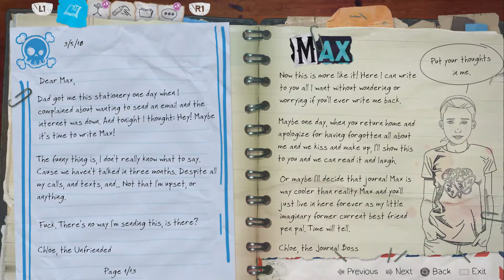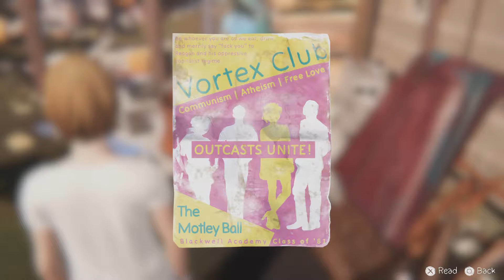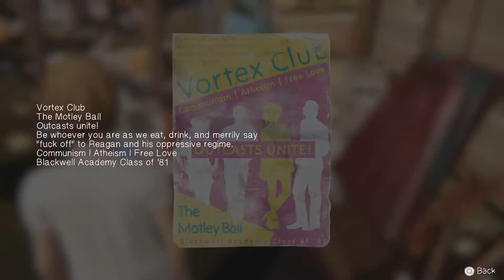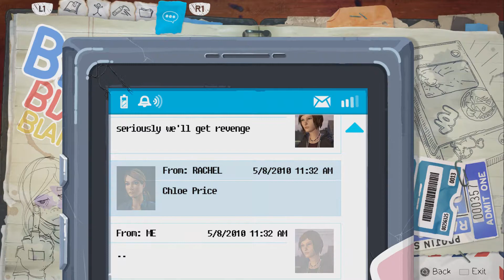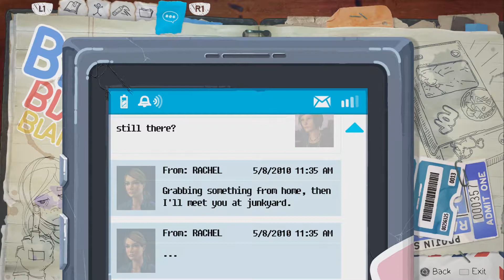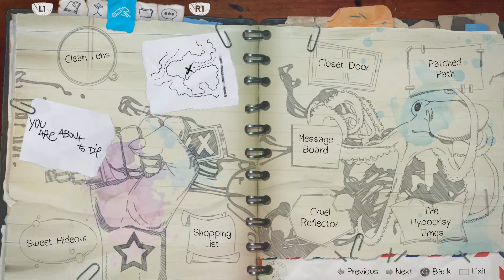New Car | Life Is Strange: Before The Storm [Episode 2][2]